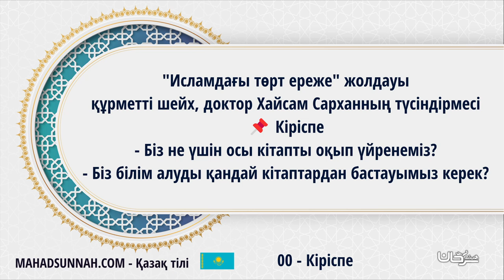01 құрметті шейх, доктор Хайсам Сарханның түсіндірмесі� Кіріспе Біз не үшін осы кітапты оқып үйре